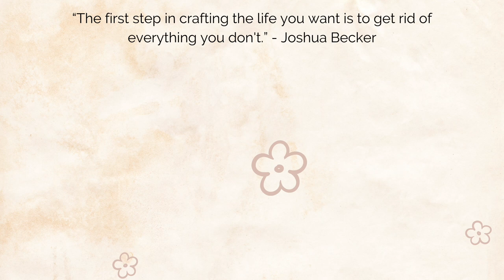Organise My Bathroom Cabinet With Me! | Spring Cleaning 2023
Fun fact - I'm sick of decluttering my bathroom cabinet but I have too much stuff so my bathroom cabinet organization is...non existent right now. This isn't really a bathroom cabinet declutter because I'm planning on using all of these products in my big makeup use up. This is just me spring cleaning my bathroom and trying to get organised!

HEY BUSINESSES!